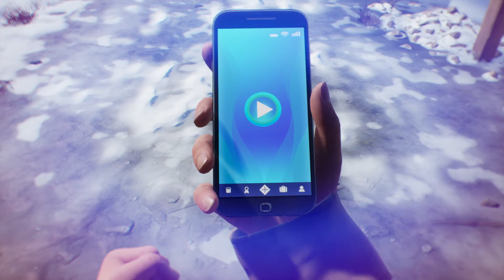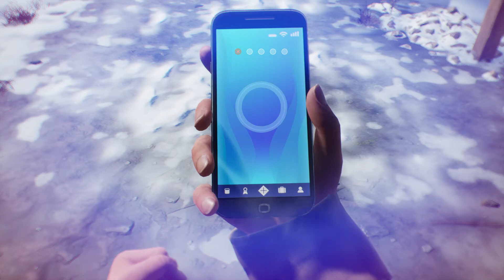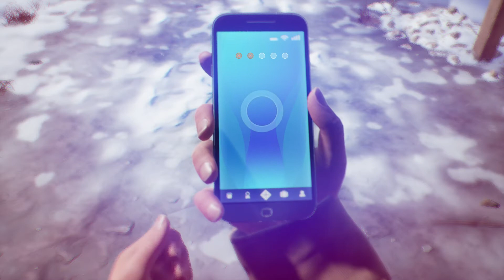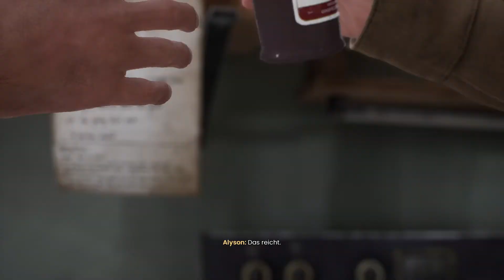Tell me Why #013 Panik Attacken(Deutsch)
Alyson hat weiter seltsame Erinnerungen die sie an den Rande einer Panik Attacke bringen und sie dann ihrem Onkel Eddy die Wahrheit über die Nacht damals erzählt...